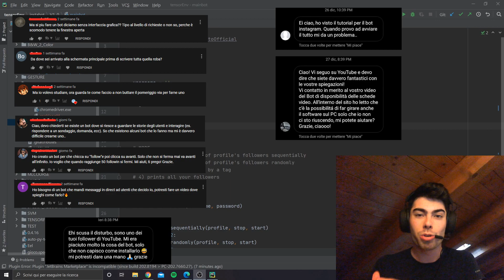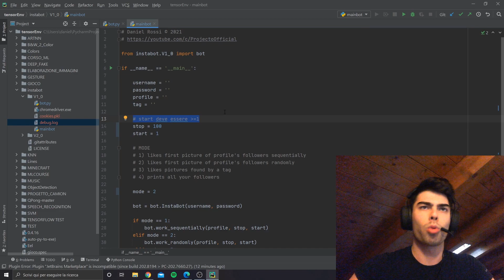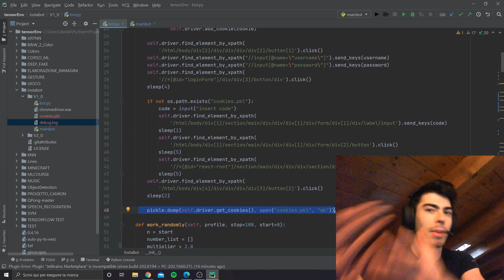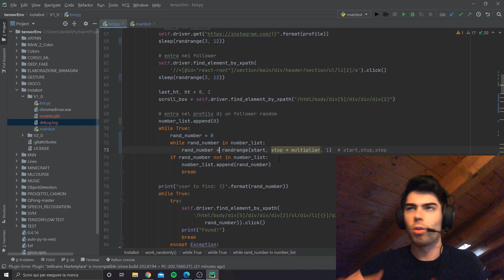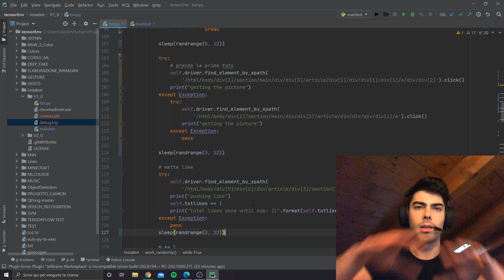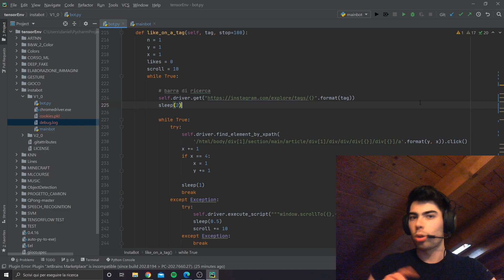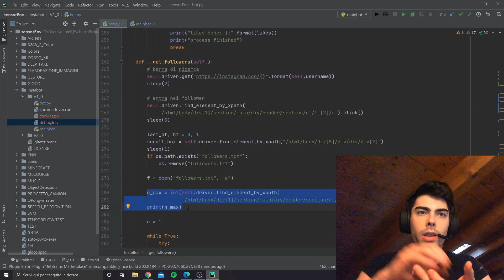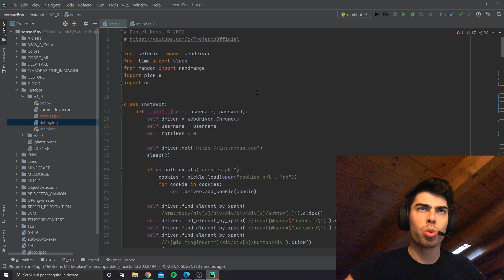Bot Instagram con Like automatici a Post e Tag per Crescere 📊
In questo aggiornamento ho deciso di aggiungere funzionalità al bot per instagram così da renderlo più operativo e utile! La scorsa volta abbiamo visto che aveva problemi ad entrare nel profilo degli utenti mentre scorreva la lista dei follower. Questo problema l'ho risolto e ora funziona benissimo! Sia la visita dei profili random che quella sequenziale funzionano perfettamente.

Una cosa molto utile che ho aggiunto sono i cookies, in questo modo non sarà necessario inserire ogni volta il codice di sicurezza dell'autenticazione a due fattori. Molti bot per instagram vi fanno rimuovere l'autenticazione, a mio parere è importante mantenerla per questioni di sicurezza e dunque è meglio risolvere in questo modo.

Infine ho aggiunto la possibilità di mettere like a determinate foto che hanno un certo hashtag e sto implementando varie funzioni che permettono di fare una analisi del nostro profilo per mostrarci i risultati del bot!

100 LIKE PER IL PROSSIMO VIDEO!😀